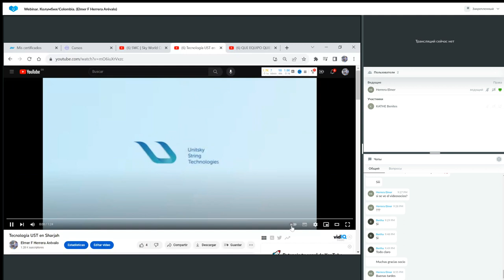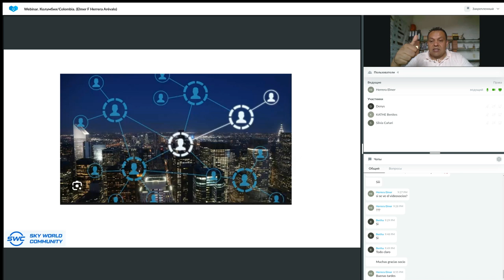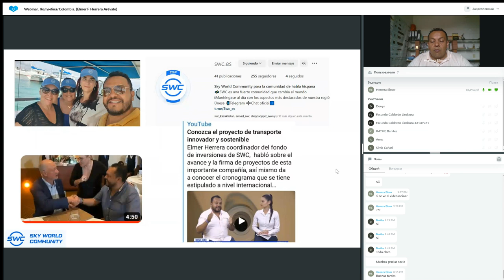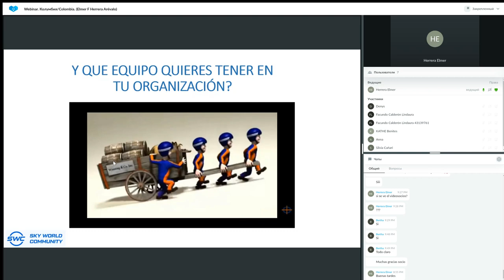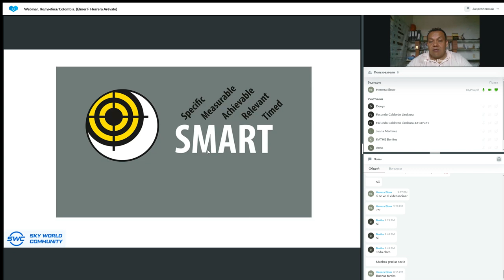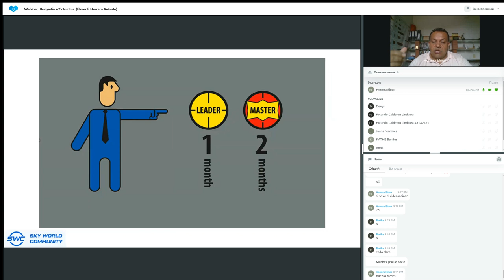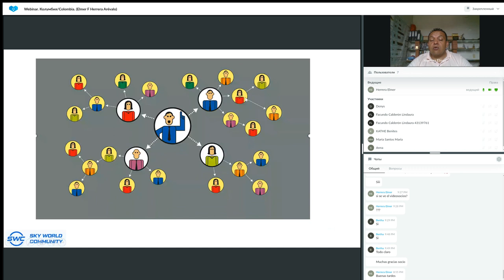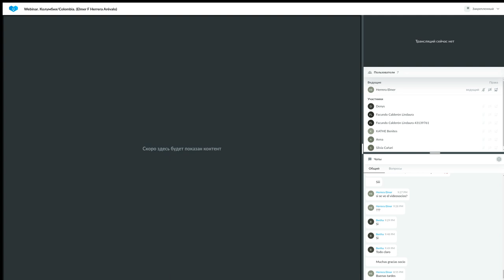Un sistema para construir un negocio exitoso del 26.07.2023. Representado por: Elmer Herrera Arévalo